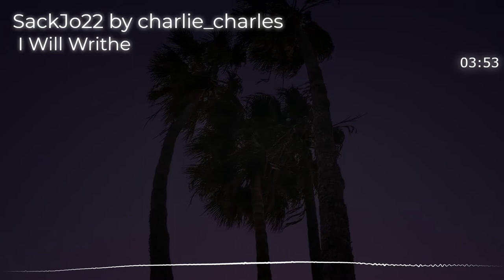🈚 LISTEN to FREE MUSIC Online VARIED 🎵 [I Will Writhe-SackJo22 by Charlie_Charles].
CANCIONES GRATIS sin COPYRIGHT es un canal creado para promocionar música y canciones sin derechos de autor y música creative commons que pueden utilizar los creadores de contenidos sin problemas de COPYRIGHT.
¡Si te gusta el contenido REGISTRATE!
🎞️ Aquí algunos EDITORES de Videos para You Tube que te pueden ayudar en tus Proyectos:

📷 CÁMARAS para Creadores de Contenido, Vlogging y YouTube.

🎤 Los MEJORES MICRÓFONOS para You Tubers.

🎧 Mejores CASCOS para You Tubers.

⚠️  Puedes usar esta música en tus videos de YouTube, pero DEBEN CONTENER la siguiente  descripción  (Copiar y Pegar):

CREDITOS:
Canción: I Will Writhe
Autor: SackJo22 by charlie_charles
Imágen:
Autor: Brady Knoll